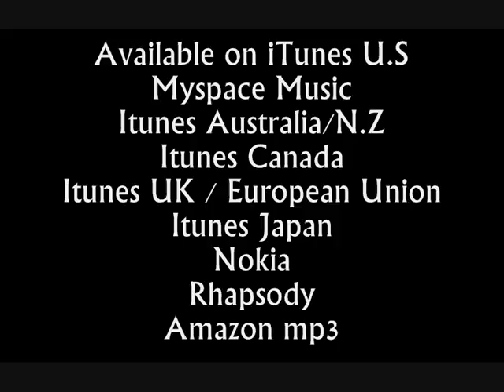"Fino a te"Available on iTunes NOW!!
"FINO A TE" Autore : Ignazio Citelli (Ezio Citelli)
Posizione S.i.a.e 111529
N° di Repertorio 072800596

"Fino a te" available NOW!!!
The songs are 1) Fino a te 2) *E la musica crescerà in te 3) Non intendo arrendermi (neanche un po') 4) Fino a te (base musicale) .Lyrics Music arrangiament chorus and voice in ...(*) by Ezio Citelli.

E' finalmente uscito il mio primo singolo, "FINO A TE". Il disco contiene 4 tracce. Oltre al supporto vi invierò la cartolina con i ringraziamenti e un contatto MSN con il quale potremo tenerci in contatto. PRENOTATE QUI!ORA!!!IL COSTO è VERAMENTE BASSISSIMO ;) Grazie di cuore a chi l ha già prenotato e a chi vorrà acquistarlo!;)
Per chi lo vuole ordinare scrivetemi alla mail qui su Youtube o alla Mail che trovate qui sotto

Altrimenti se volete acquistare il download dei brani "Fino a te" è scaricabile su :

e anche su :

Myspace Music
Itunes Australia/N.Z
Itunes Canada
Itunes UK / European Union
Itunes Japan
Itunes Mexico
Rhapsody
Amazon MP3
Nokia

And finallymy first CD single, called "FINO A TE" has been released.Featuring 4 previously unreleased tracks.With this record you also get: my card and an Msn account, to keep in touch with me.My deepest and sincere "thank you" to those who pre-ordered or will buy the CD..
If you want to order the cd please write me..on Youtube or my mail

and on :
Myspace Music
Itunes Australia/N.Z
Itunes Canada
Itunes Japan
Itunes Mexico
Rhapsody
Amazon MP3
Nokia